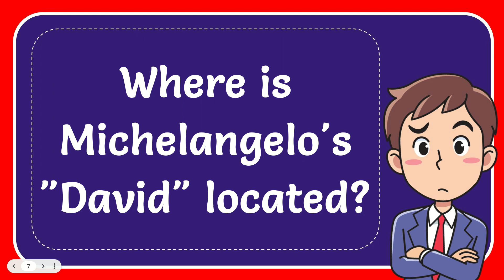Where is Michelangelo's "David" located?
Where is Michelangelo's "David" located? NEW VIDEO#